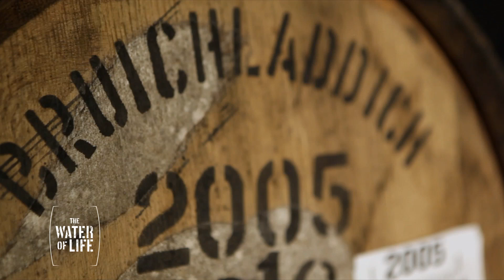THE WATER OF LIFE - A Whisky Film Trailer 2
The Water of Life is a feature documentary that focuses on the craftsmen, chemists, and renegades at the heart of the whisky revolution that turned the stagnant scotch whisky industry of the 1980s into the titan it is today.

Starting behind the locked gates of an abandoned distillery, Jim McEwan and Mark Reynier share their personal experiences of the risk-taking and wild experimentation they used to turn Bruichladdich into what it is today.

The film takes you on the journeys of other early visionaries like Gordon & MacPhail, Billy Walker, Dr. Rachel Barrie and David Stewart, whose mixture of talent, chemistry, hard work, grit, and a little sprinkle of magic paved the way for the next generation of innovators like Adam Hannett, Kelsey McKechnie, Liam Hughes, Iain Croucher, and Eddie Brook.